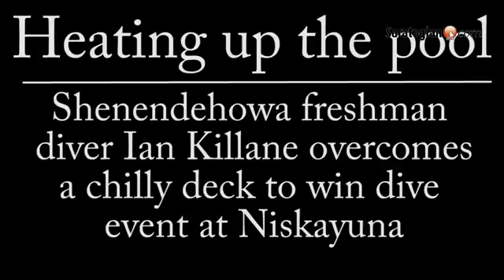Shen freshman diver Ian Killane @Ian1234567809 talks about win at Niskayuna and the cold